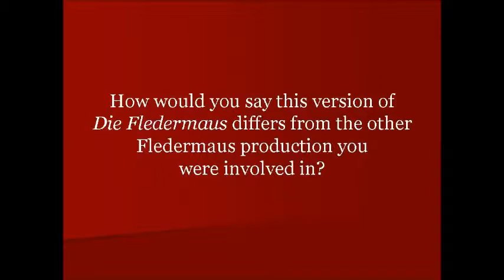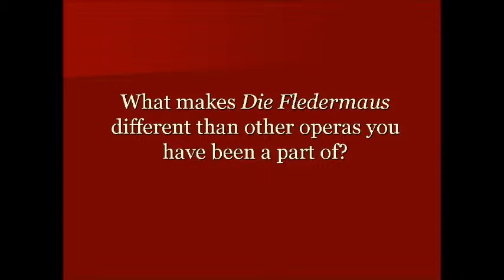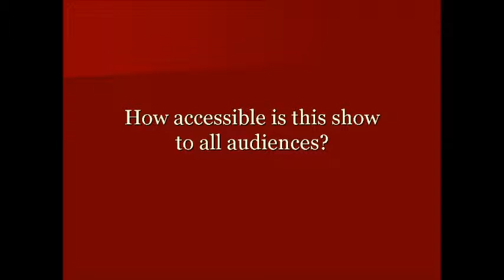Teresa Buchholtz Interview Video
Teresa Buchholtz sat down with ALO to describe her time as a member of the cast in Die Fledermaus.